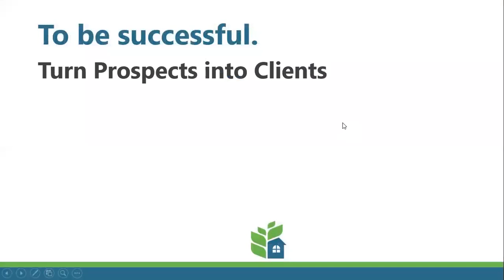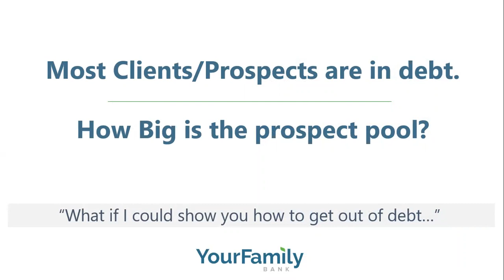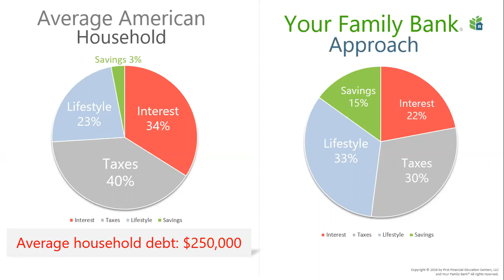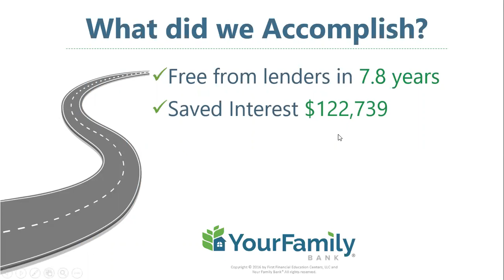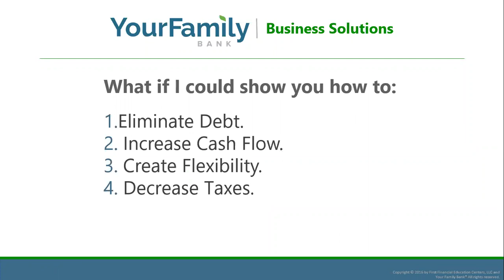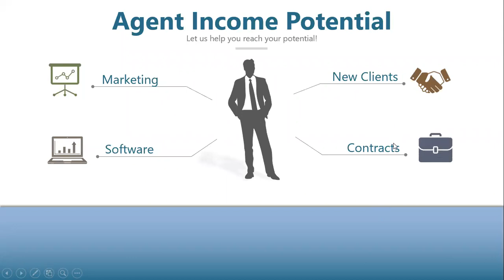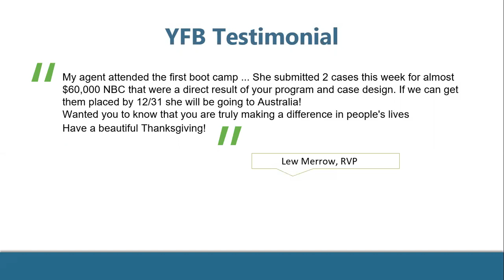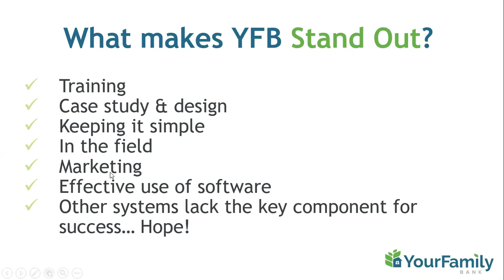Your Family Bank